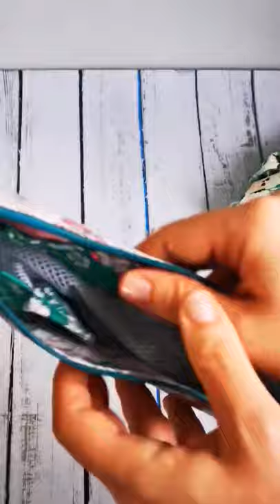Patron couture zéro déchet : pochette intime étanche Dodynette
Je vous présente : La pochette Intime étanche" que je vous propose de coudre pour stocker et laver vos créations zéro déchet (masques lavables, couches, lingettes démaquillantes, etc...) .

Le patron et le pas à pas du projet sont disponibles dans le nouveau hors-série ' Idées à coudre' du magazine Idées à Faire magazine par ici ( à découvrir par

Ce tutoriel a été réalisé en partenariat avec tissus.net (dans des tissus Rico Design), Veritas Couture, Prym et Fiskars en exclusivité pour le Hors-série "Idées à coudre".